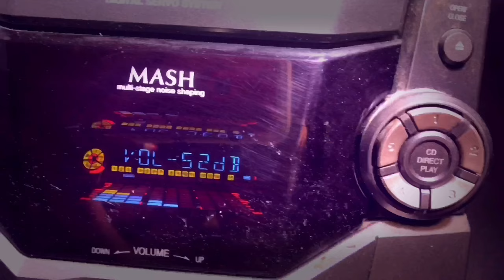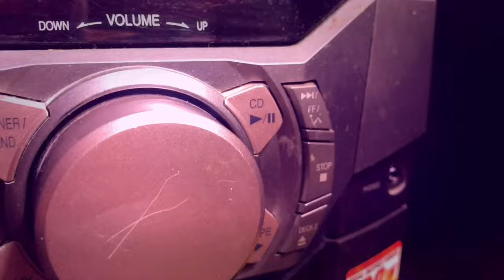Hugo Valentin Jr - Waiting For Something [feat. Stella Glockenspiel] {Official Music Video}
A music video for my debut album, “Hugo’s Universe!”

Written, produced, & directed by Hugo Valentin Jr
Performers: Hugo Valentin Jr, Bam Zombiee, & Jeramiah Alfaro
Cinematography by Hugo Valentin Jr, Bam Zombiee, & Hugo Valentin Sr
Waiting For Something intro instrumental by Stepney Bulstrode